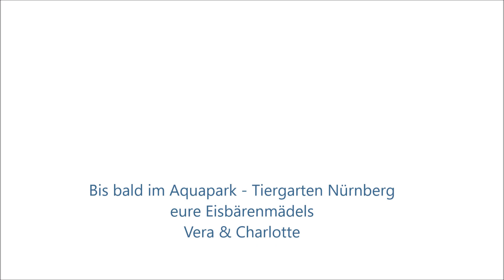Die Eisbärinnen CHARLOTTE & VERA Momente vom Monat Juni 2018 1 Tiergarten Nürnberg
Die Eisbärinnen Charlotte und Vera aus dem Tiergarten Nürnberg im Juni 2018.